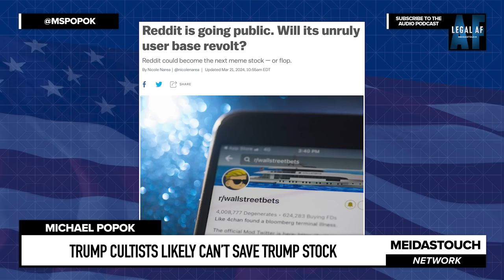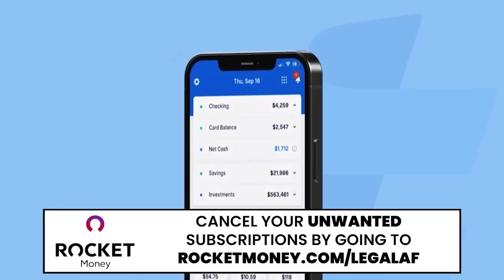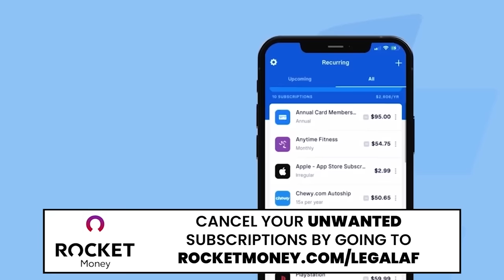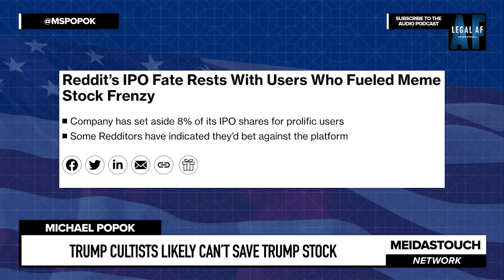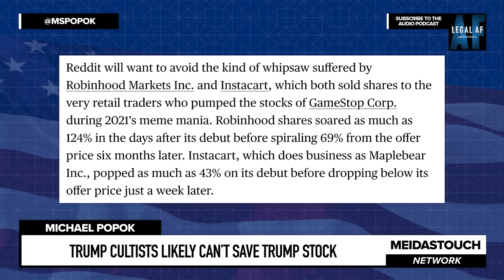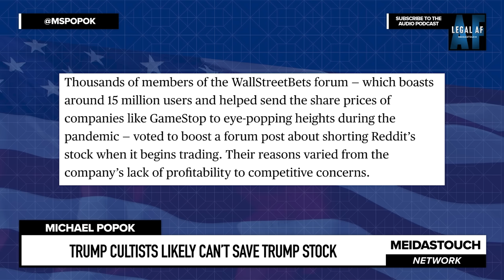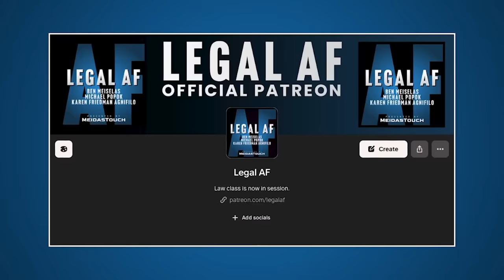Trump’s OWN Accountants SOUND ALARM Over Failing Company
As featured in the movie, “dumb money,” the 15 million active users of Reddit’s “wall street’s bets” subreddit WON’T come to Trump’s stock’s rescue, as even Trump’s OWN ACCOUNTANTS HAD TO DISCLOSE that Truth Social is ON THE VERGE OF BANKRUPTCY. Michael Popok uses his Wall Street experience to explain why a couple of million of Trump loyal followers CANNOT MOVE THE NEEDLE on the stock price and Save Trump’s backside, so it’s back to sneakers and bible sales from the back of a van, for the Former.

Cancel unwanted subscriptions – and manage your expenses the easy way – by going